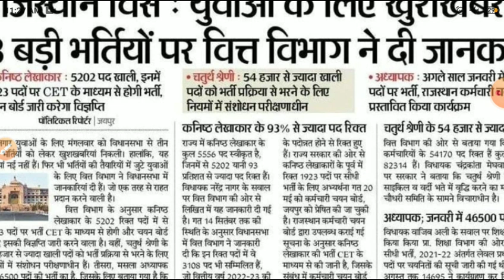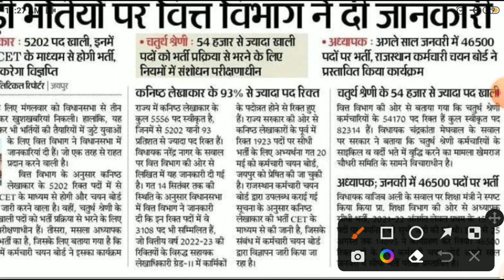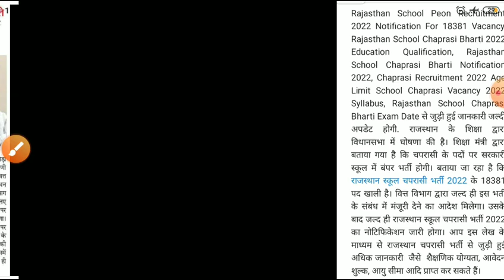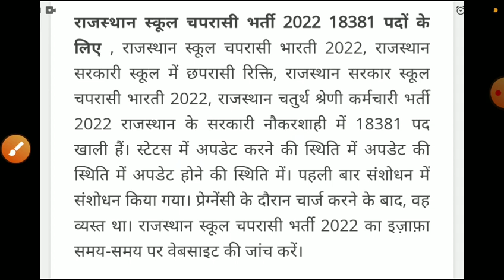राजस्थान स्कूल चपरासी भर्ती 2022/Rajasthan peon bharti/rajsthan chaprasi bharti2022/Raj.new vacancy